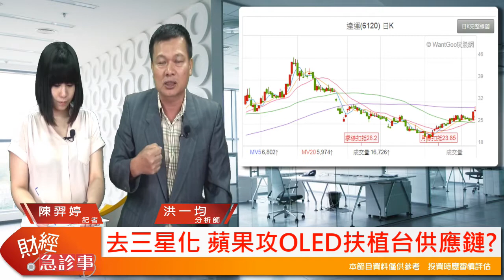財經急診事-20180530／蘋果未來採用OLED面板 將有哪些台廠受惠?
OLED是….. 👀
OLAY ❓黑輪❓
完全都沒關係!! 😆
小編只知道🤩
買友達的投資人
可以…..